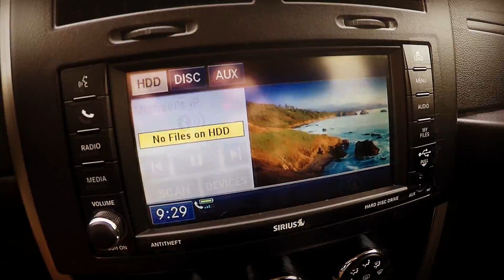USED 2012 JEEP LIBERTY LATITUDE FOR SALE IN LYNDHURST, NJ @ AMARAL AUTO SALES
If you've been thinking about buying a great used (insert car here) in the NJ/NY Metro Area. Then take a moment see why Amaral Auto Sales in Lyndhurst, NJ is the best dealership for you!
Take one of our Quality Pre-Owned Vehicles for a test drive and you'll quickly see why so many people in Tri-State area are making the drive to Amaral Auto Sales in Lyndhurst, NJ. Our great selection and friendly staff will help you become a customer for life.

Visit Amaral Auto Sales at 295 Park Avenue in Lyndhurst, NJ to explore our great selection of quality used cars, trucks & SUV's. to look through our inventory.

Everything you want, Amaral's Got it!

For the new full list of our inventory of Quality Used Vehicles in Northern NJ and Manhattan area call to schedule a test drive or visit us and see our great selection of cars & SUV's in Lyndhurst, NJ.

We serve Bergen, Hudson, Passaic and Essex Counties and NY area shoppers at our Lyndhurst, NJ location.